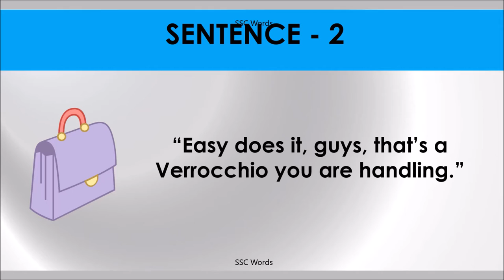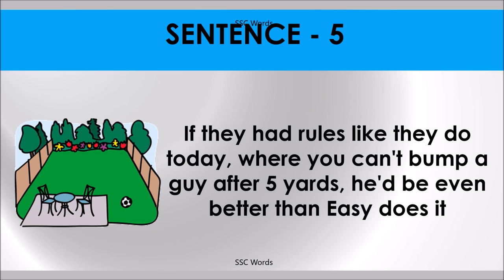EASY DOES IT Idiom 204 # Meaning and five sentences # SSC Words